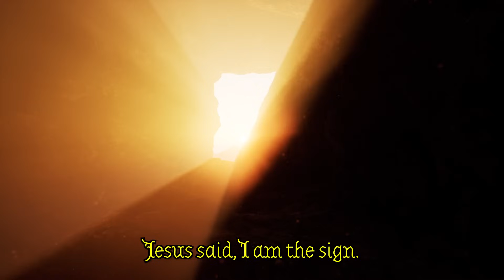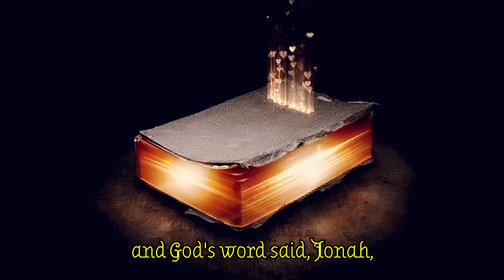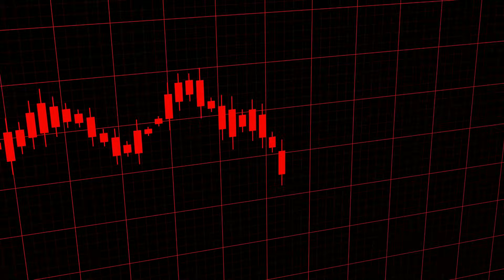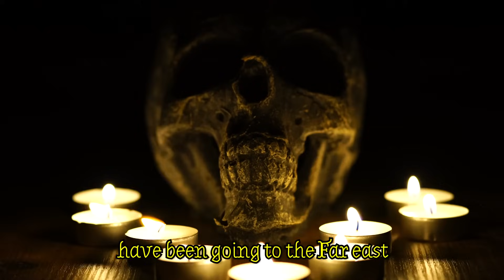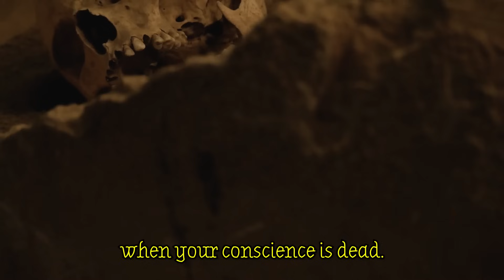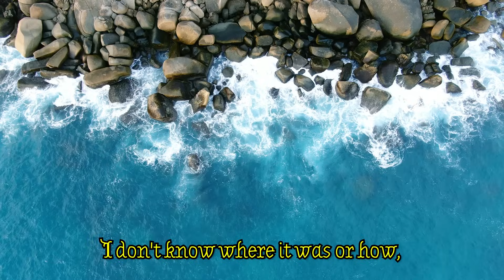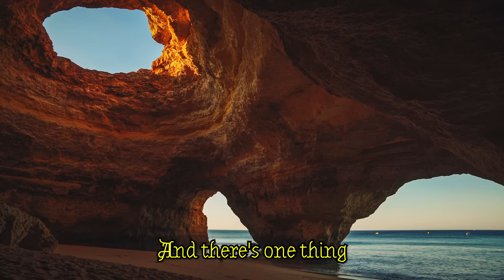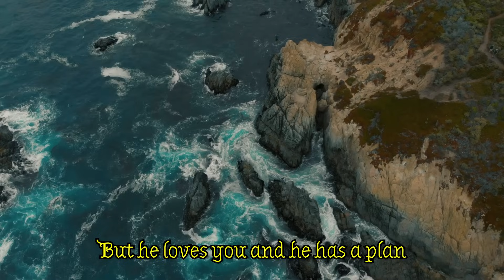Billy Graham Don't Run From God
Billy Graham, born William Franklin Graham Jr. on November 7, 1918, in Charlotte, North Carolina, was a renowned American Christian evangelist and one of the most influential figures in 20th-century Christianity. Raised on a dairy farm, Graham grew up in a devout Christian family, and his early experiences would shape his future as a charismatic preacher.

Graham's spiritual journey began at the age of 16 when he attended a series of revival meetings led by evangelist Mordecai Ham. It was during these meetings that he committed himself to Christianity, marking the start of his lifelong dedication to spreading the message of Jesus Christ. Graham attended Florida Bible Institute (now Trinity College of Florida) and later transferred to Wheaton College in Illinois, where he met his future wife, Ruth Bell.

After graduating in 1943, Graham became a pastor at the First Baptist Church in Western Springs, Illinois. His preaching style, marked by clarity and a straightforward approach, quickly gained attention. In 1949, Graham held a series of revival meetings in Los Angeles, known as the "Christ for Greater Los Angeles" campaign. These meetings catapulted him to national prominence, especially after media mogul William Randolph Hearst ordered his newspapers to "puff Graham." This marked the beginning of Graham's widespread recognition and fame.

In 1950, Graham founded the Billy Graham Evangelistic Association (BGEA), which would become a prominent global organization dedicated to spreading the Christian gospel. Throughout his career, Graham held numerous evangelistic crusades around the world, drawing vast crowds and reaching millions through radio and television broadcasts. His straightforward and inclusive messages resonated with people from all walks of life, transcending denominational boundaries.

Graham's impact extended beyond the pulpit. He became a spiritual advisor to several U.S. presidents, including Harry S. Truman, Dwight D. Eisenhower, Lyndon B. Johnson, and Richard Nixon. Despite his close relationships with political figures, Graham remained committed to his primary mission of sharing the Christian faith.

Known for his humility and integrity, Graham navigated the changing cultural landscape while maintaining his focus on preaching the gospel. He addressed social issues, including racial segregation, and played a crucial role in the Civil Rights Movement by insisting on integrated seating at his crusades.

Billy Graham's influence extended to the written word as well. He authored numerous books, including bestsellers like "Peace with God" and "The Jesus Generation." In 2001, Queen Elizabeth II awarded him an honorary knighthood for his contributions to civic and religious life.

As Graham aged, he continued to inspire through his words and actions. He passed away on February 21, 2018, at the age of 99, leaving behind a legacy of faith, compassion, and a profound impact on the Christian world. His life's work continues to shape the landscape of evangelical Christianity, and his influence remains a source of inspiration for generations to come.